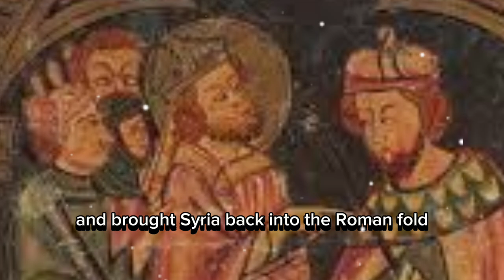The Emperor who had Molten Gold Poured Down his Throat like Game of Thrones Movie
Meet Valerian, not your average emperor contender! Unlike the wild bunch of wannabe emperors duking it out during the Crisis of the Third Century, Valerian was the real deal, hailing from a noble and old-school senatorial family.

Now, details about his early days are as rare as a comet sighting, but we do know he tied the knot with Egnatia Mariniana, popping out two heirs, Publius Licinius Egnatius Gallienus, his tag-team co-emperor, and later, successor, and Licinius Valerianus.